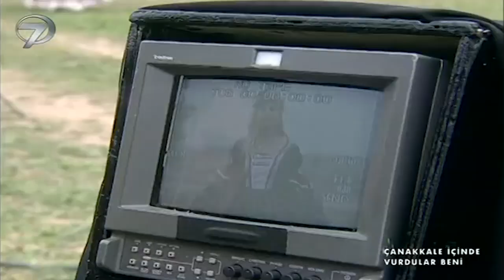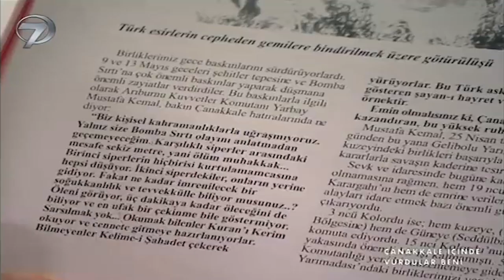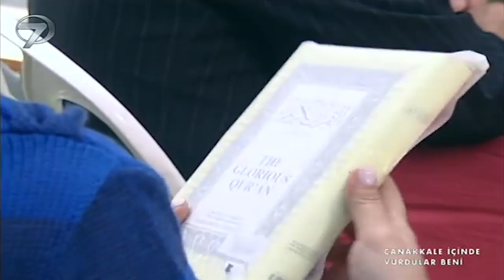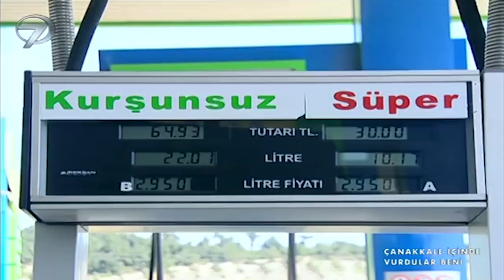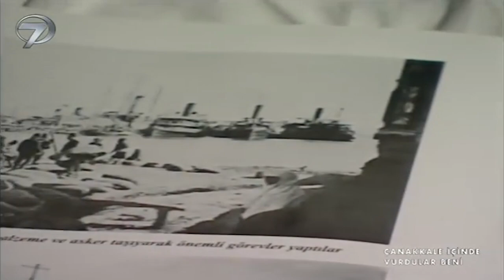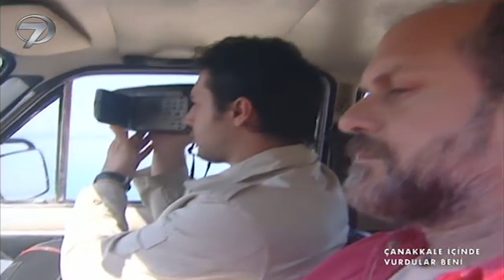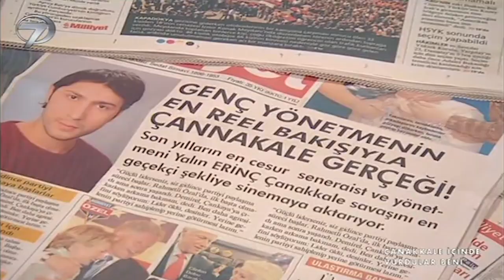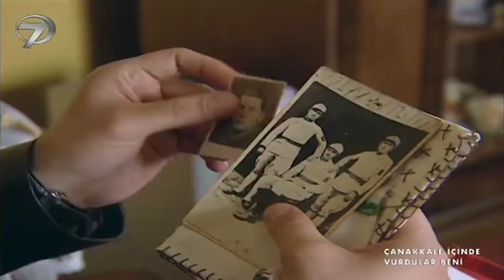Çanakkale İçinde Vurdular Beni - Kanal 7 TV Filmi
Çektiği filmlerle, sansasyon yaratan sözleriyle sürekli gündemde olan Yalın, çok başarılı ve popüler bir yönetmendir. Fakat ruh dünyasında kendi kültürüne ve halkına çok ilgisizdir. Bütün filmlerinde batıyı hedeflemekte ve başarının ait olduğu doğu kültürünü horlamakla mümkün olacağına inanmaktadır. Bunun için de çok tartışılan bir konuya el atar. Çanakkale Savaşı…

Çanakkale konusunda anlatılanları abartılı, savaşla ilgili çoğu olağanüstü olayları ise saçma bulan Yalın’ın amacı Çanakkale ile ilgili uluslararası çapta beğeni toplayacak bir film yapmak ve Batılı gözüyle Çanakkale’yi anlatmaktır. Ardından çekim mekanlarını araştırmak için Çanakkale’nin yolunu tutar. Fakat orada olduğu sürece rüya mı gerçek mi olduğu belirsiz bir şekilde, sürekli yolunun üzerinde yaralı bir asker görmeye başlar. Bir gün yine askerin peşi sıra giderken kendini birden ormanın içinde bir çukurda bulur. Fakat başka bir yerde, başka bir zamandadır. Orada yaralı bir askerle karşılaşır… Asker sürekli sayıklamaktadırlar; ben ölmedim, ölmedim…” Yalın o an Çanakkale savaşının yapıldığı zamanda, bir siperde olduğunu anlar ve rüyasında gördüğü yaralı askerle karşılaşır. Asker gözünün önünde yaralanır, ona yardım etmek ister fakat başaramaz, Siperde yalnız kalır ve çaresizlik içinde koşmaya başlar, birden günümüze gelmiştir… Gördüklerinin rüya mı gerçek mi olduğuna karar veremez bir halde şaşkındır. Evine döndüğünde karısı babasının onu çağırdığını söyler. Yıllardır dargın olduğu babası ölmek üzeredir ve ona ölmeden evvel dedesine ait bir emanet vermek istemektedir. Yalın’ı bu emanetle birlikte büyük bir sürpriz beklemektedir.

Yönetmen: Aykut Düz, Oyuncular: Ali Yahya Erel, Ebru Şimşek, Onur Ayan, Büşra Tarhan, Tümay Torun, Coşkun Özmeriç, Burak Önal, Mehmet Beyazıt